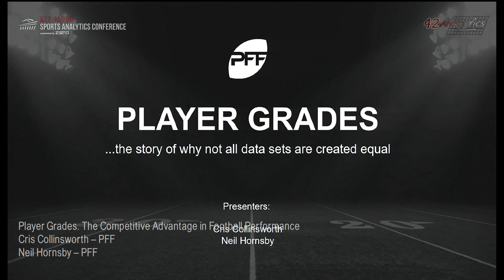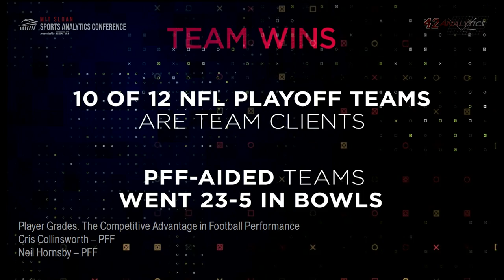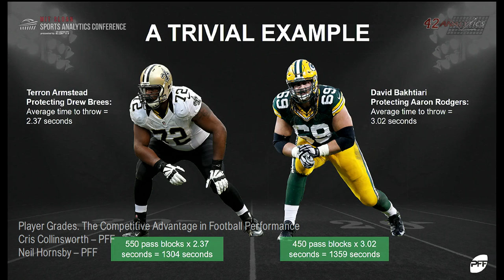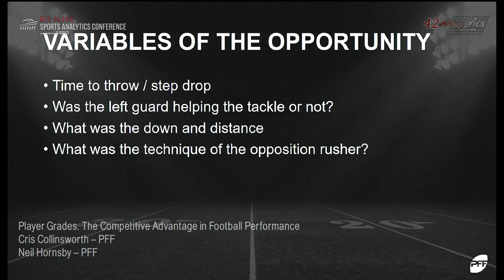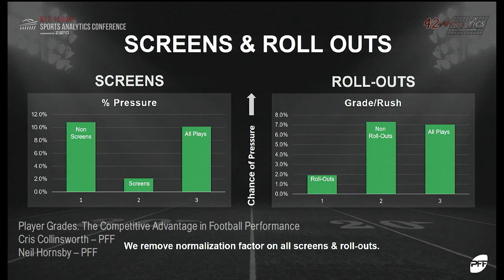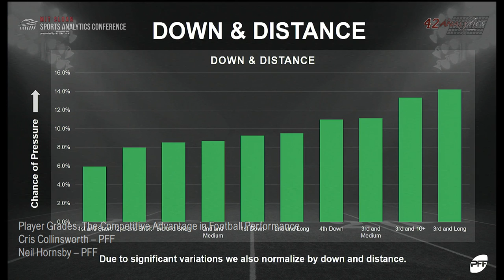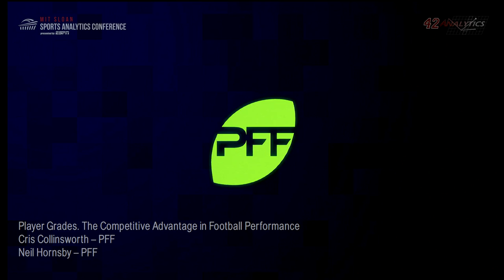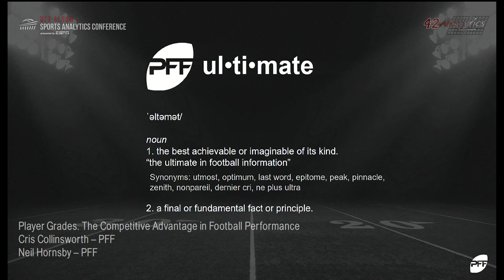SSAC17: Player Grades: The Competitive Advantage in Football Performance